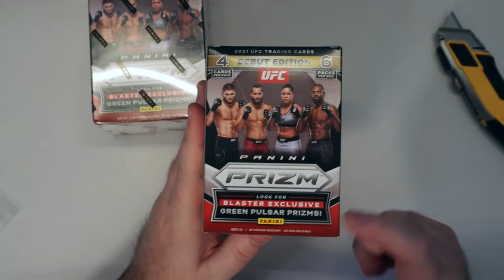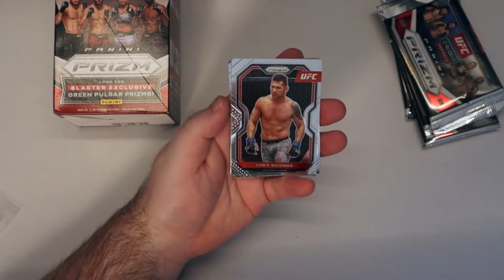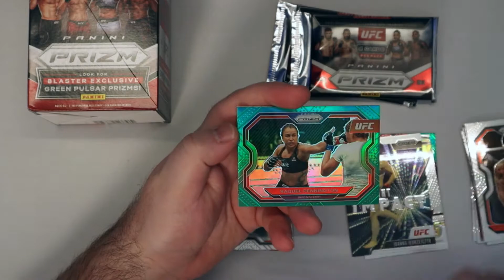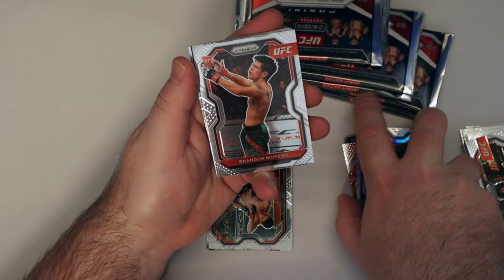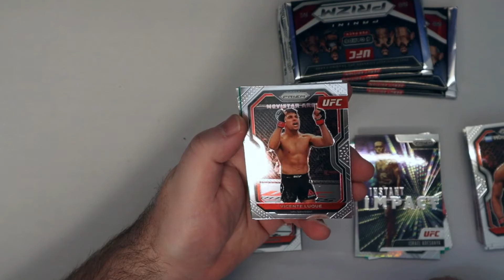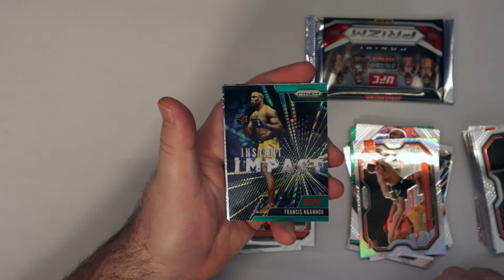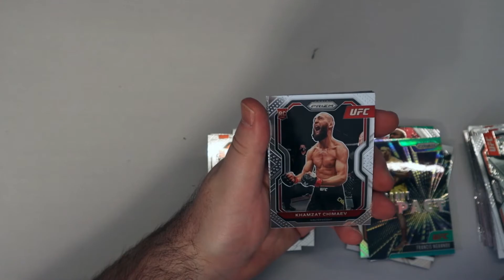Let's Compare Panini UFC Blaster Boxes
Seeing if its worth it to buy Blaster boxes